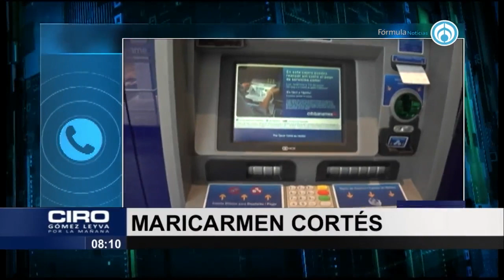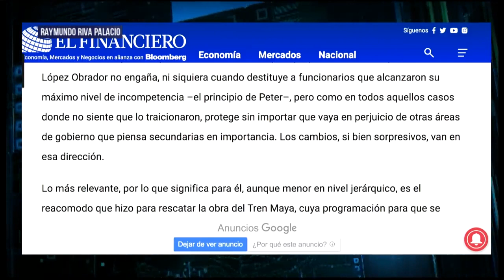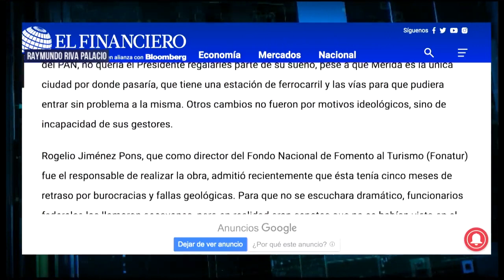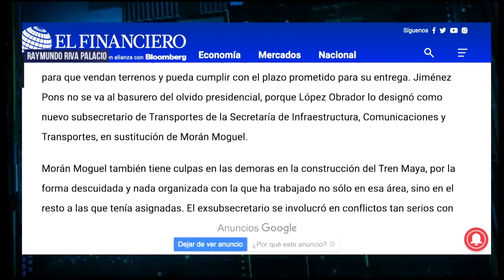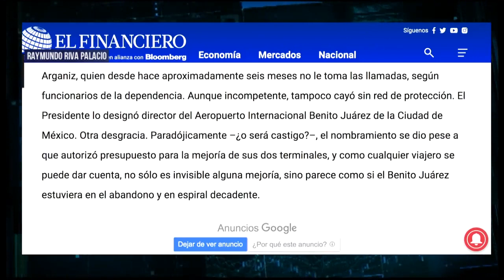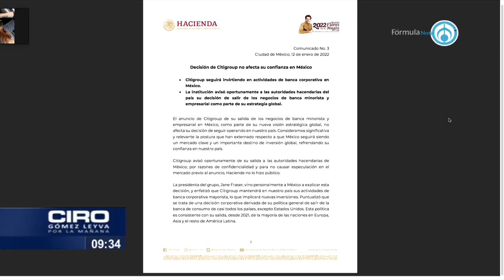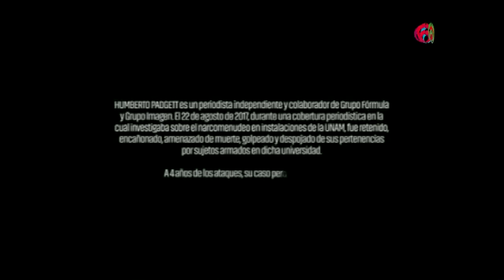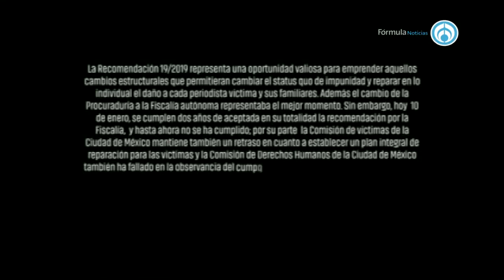Pruebas COVID: Así se ven las filas para realizarse una en CDMX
Este miércoles 12 de enero los capitalinos siguen haciendo largas filas para realizarse una prueba COVID en diferentes alcaldías. Maricarmen Cortés habla sobre el anuncio de Citigroup sobre la venta de Banamex. Patricia Armendáriz, legisladora de Morena, también adelantó sobre las acciones que se tomarán desde la Cámara de Diputados. Todo eso y más en Ciro Gómez Leyva por la Mañana.

Grupo Fórmula